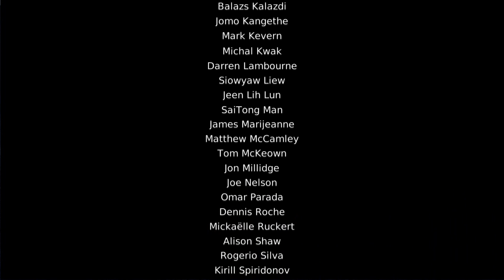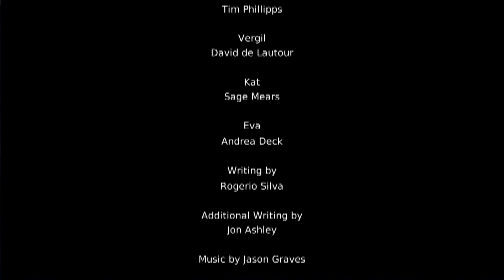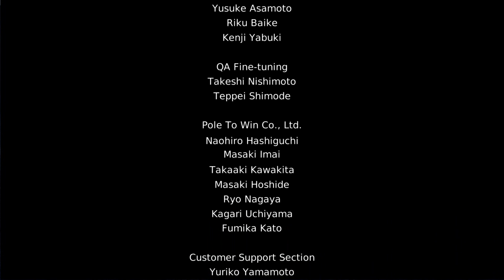Let's Play Devil May Cry: Vergil's Downfall #005 [German/Blind] Letzte Chance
Hack and Slash Beat 'em up vom Entwicklerstudio Ninja Theory

|Let's Play|
Kommentierte Spielszenen von Hütte.

Hoffe auf sinnvolle Kritik und Feedback.Viel spaß beim gucken :D

If you are not happy that i have uploaded one of your tracks
then simply send me a private message & submit a Removal Request,
I will remove it as soon as possible.*

Du willst immer auf den neusten Stand sein, was bei den Chaotenteam passiert, dann like einfach uns bei Facebook